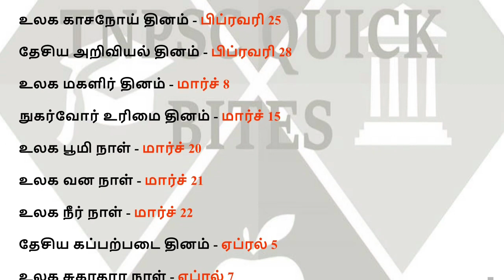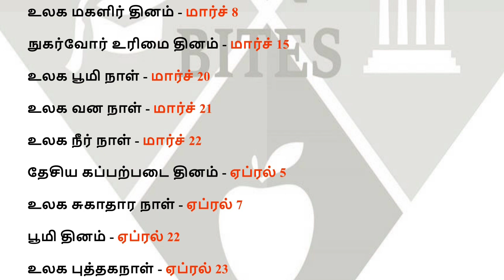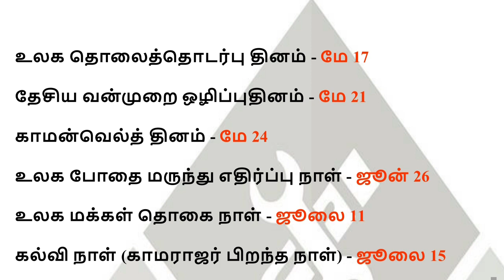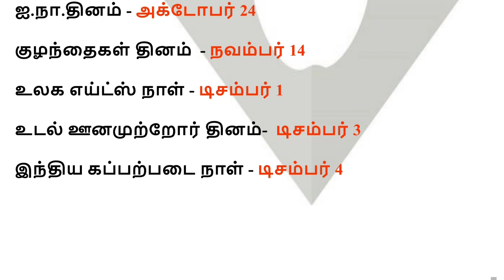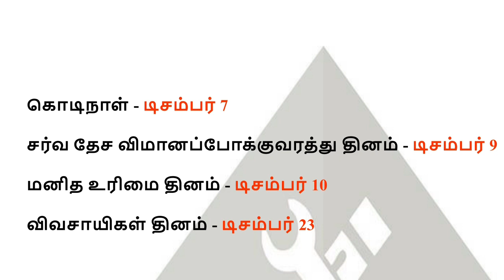பொது அறிவு | Syllabus Wise Important Topic | GANGMAN EXAM PREPARATION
வணக்கம் நண்பர்களே,
            பொது அறிவு - Syllabus Wise Important Topic